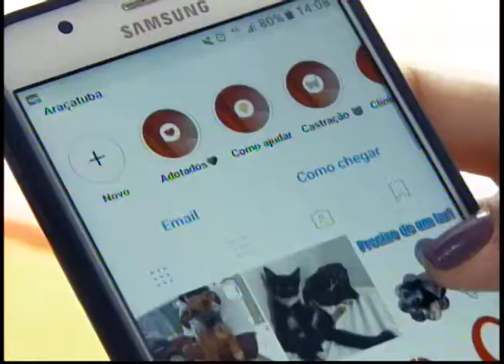Amigas se unem para ajudar animais vítimas de abandono